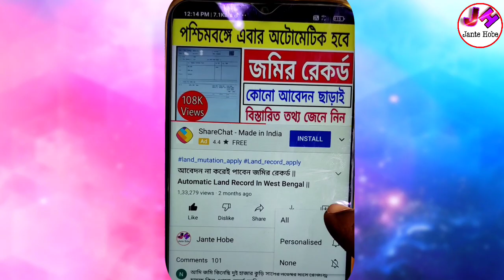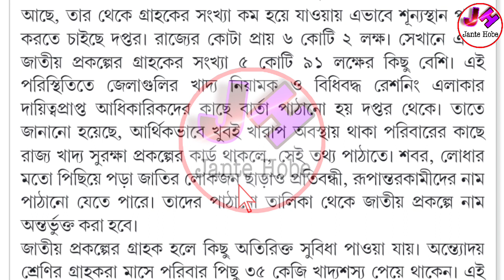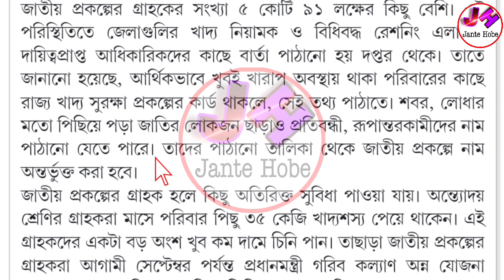Ration Card Category Change Online | Rksy 1 To Phh | Rksy 1 To Sphh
👆বিভিন্ন ফর্ম ও খবর সবার আগে পেতে আমাদের টেলিগ্রাম চ্যানেলে যুক্ত হয়ে যান